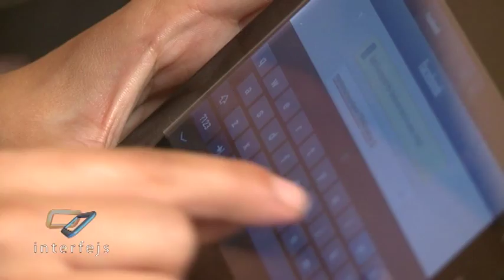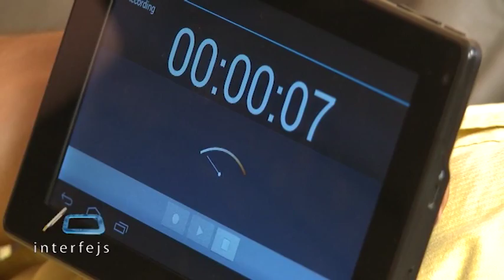Interfejs TV - Nextbook Tablet Premium 8SE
Pred nama je danas Nextbook model 8 SE. Ovaj model je idealan za pregledanje Interneta, za povezivanje kroz socijalne mreže, slušanje audio fajlova, igranje 3d igrica i za rad, gde god da se nalazite.

Ekran je od 8 inča, što je prava veličina kada vam treba portabilnost. Naravno TouchScreen je kvalitetne izrade, sa veoma brzim odzivom i dobrom otpornošću na grebanje. Rezolucija od 800x480 piksela omogućava predgled svih aplikacija u viskom kvalitetu.
Baš, najnoviji Android 4.0 operativni sistem Ice Cream Sandwich, vam nudi bezbroj aplikacija. A sa 4 GB interne memorije, koja se može proširiti sa SD karticom čak do 32GB, imaćete dovoljno prostora.
Brz procesor i ugrađena WiFi konekcija, omogućavaju kvalitetno surfovanje internetom.